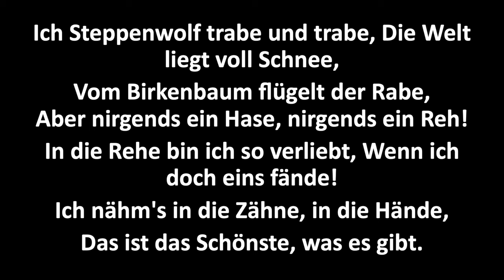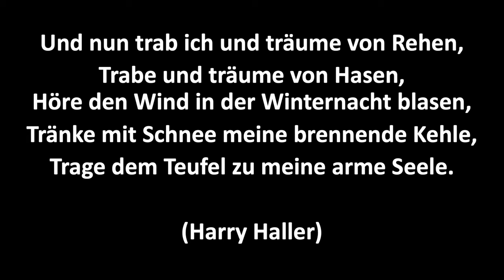Hermann Hesse: Steppenwolf #1 - Born to Live in Solitude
In 1927, Hermann Hesse published his most relevant book on the dark side: "Der Steppenwolf". The novel is about the complex inner musings of a middle-aged man named Harry Haller, who had to face his own position in modern civilized society at the beginning of the twentieth century, as well as his personal shadow and the shadow that represented the dark side of culture. The center of the novel is the inevitable final confrontation between man and "wolf".